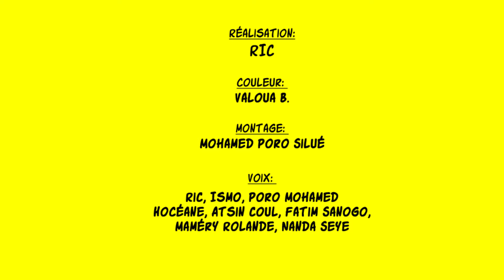Clinique PANET EP1, Le tchèp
Le premier épisode de votre nouvelle Série: La clinique Panet !!!